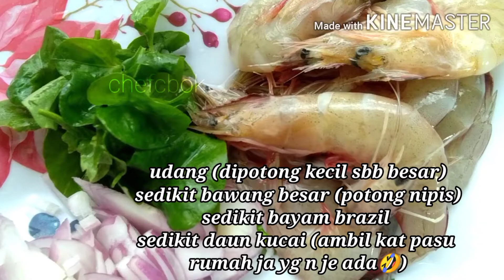CARA BUAT CUCUR UDANG SEDAP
Assalamualaikum. Lamanyaaa tak bersua dengan sahabat youtubers saya. apa khabar semua sahabat? Rindu kalian. Berapa lama tak upload video dan berapa lama tak komen video video u ollz..Maafkan saya ya.

Ok di sini cbok upload resipi cucur udang versi cbok ye.
Daun kucai, bayam brazil semua dari rumah bermakna ditanam dari rumah cbok.😀 so enjoy ok.